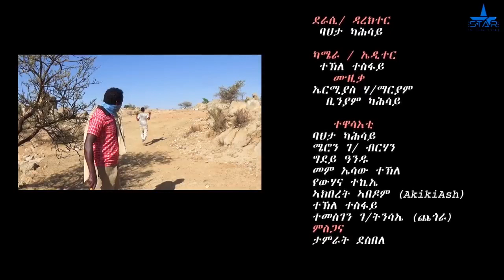New Eritrean Series 2021 Kualiety ኳሌቲ ab edna sle zeybetshana eu denguna ykreta Ntsbah tesebeuna